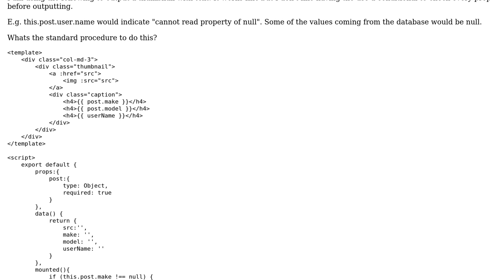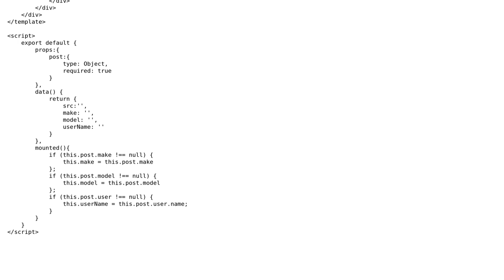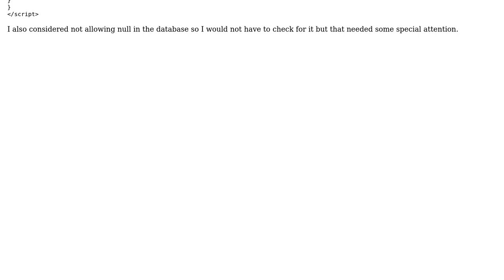Code Review: Thumbnail caption in vue.js with possibly missing fields in caption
With thanks & praise to God, and with thanks to the many people who have made this project possible! | Content (except music & images) licensed under CC BY-SA | Music | Images & others | With thanks to user Jeffrey user Billal Begueradj and the Stack Exchange Network Trademarks are property of their respective owners. You are responsible for your own actions.